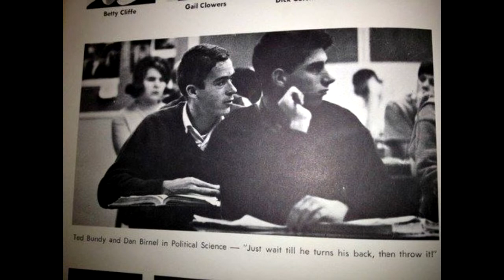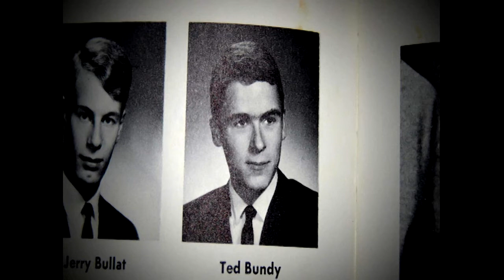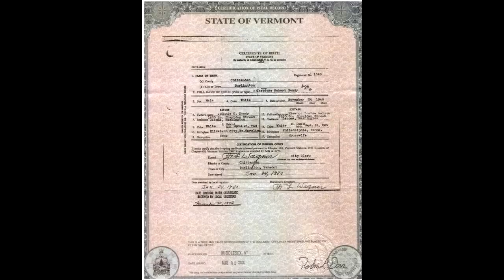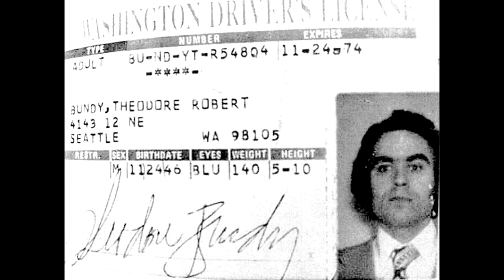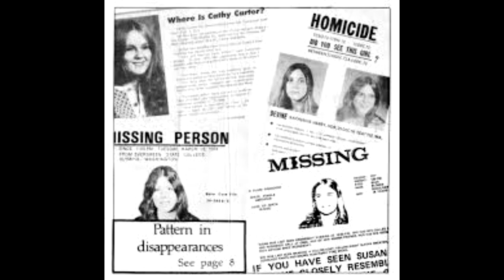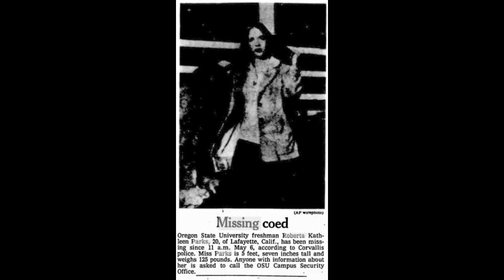Ted Bundy pt 1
Theodore Robert Bundy was an american serial killer during the 1970's. Ted Bundy confessed to kidnapping, raping and killing around 30 or more young women and girls. Ted was also known as The Campus KIller and The Blue Eyed Killer.

Video Refrences:
TV Footage Compilation Of Ted Bundy

The clips used in this video are brief and edited, usually with narration playing over it or showing amounts needed to make my point. I do not own or claim to own the rights to footage.